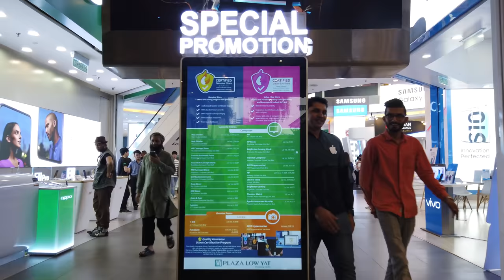Walking in KUALA LUMPUR / Malaysia 🇲🇾- Chinatown to Petronas Twin Towers - 4K 60fps (UHD)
We are in Kuala Lumpur, the capital of Malaysia. With many different cultures the city is visited for the food and shopping options.

The start of our tour is in the touristic centre around China Town near Petaling Street where many shops and hotels are located. We have visited the area on several other walks already at day ) and night Let's head to the Petronas Twin Towers.

A thunderstorm is approaching on this humid afternoon. We head quickly to another favourite district next: Bukit Bintang. There are even more shops with the famous Low Yat Plaza mall offering mostly electronics ( 26:00 ). It starts raining at 31:25 so we stop for a few minutes before we also check the Jalan Alor Street ( 33:55 ) with some murals.

It's a bit of a way to the new city centre. After around 50 minutes we pass through the Suria KLCC. Then we see the KLCC park and see the landmark Petronas Twin Towers as we finish our tour.